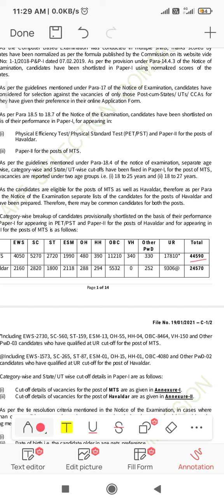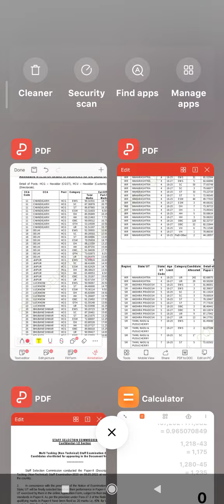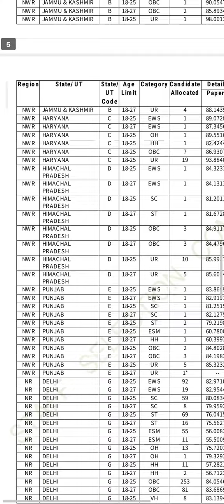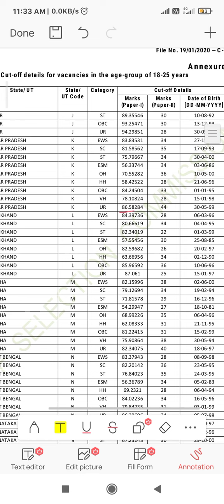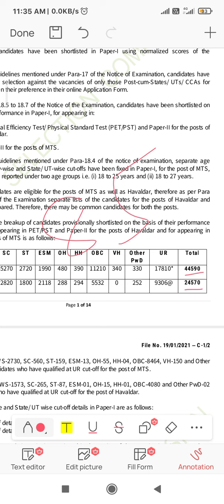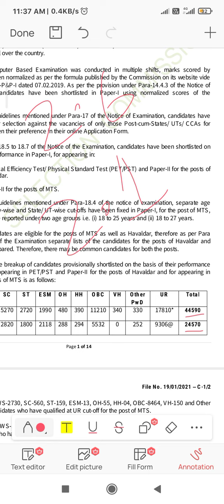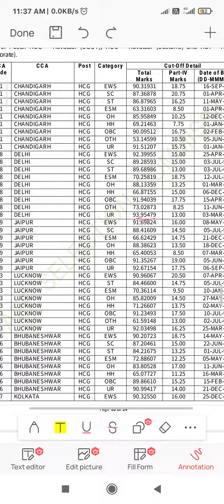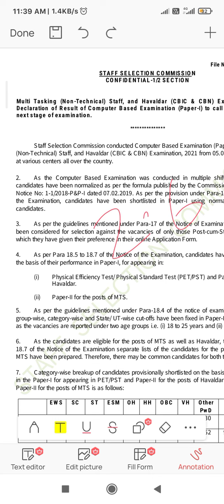SSC MTS/HAVALDAR 2021 FINAL CUT OFF|MTS/HAVALDAR 2021 SCORECARD|HOW TO CHECK MTS/HAVALDAR 2021 MARKS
watch my previous video which is useful for you...